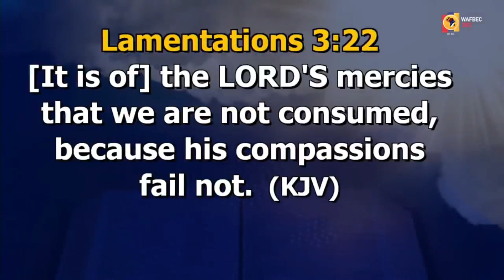The Steadfast love of GOD by Pastor Tunde Usidame |Day 7 WAFBEC 2022 MORNING SESSION